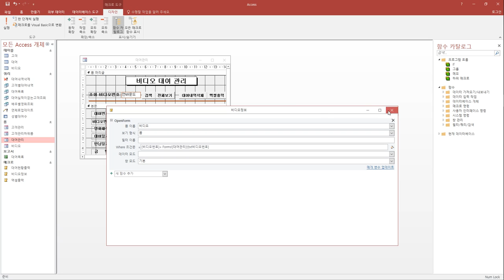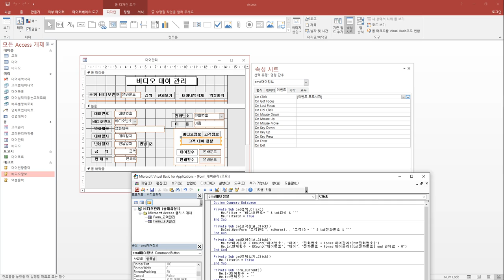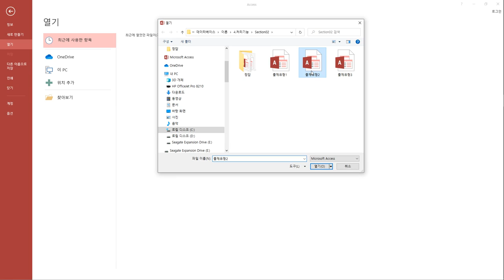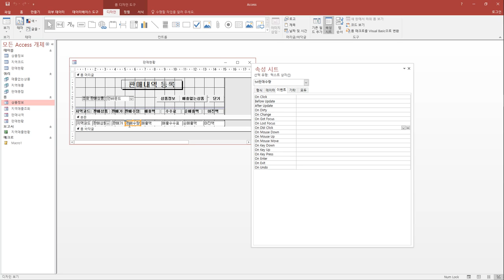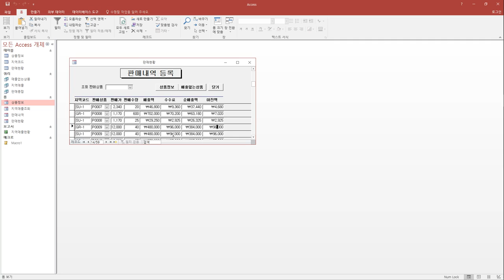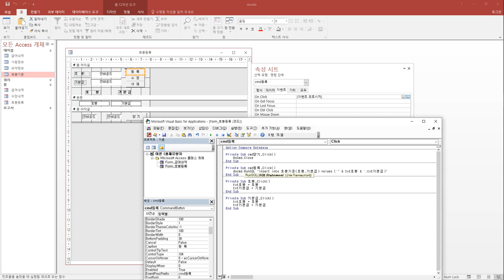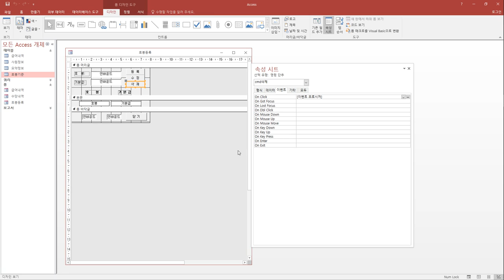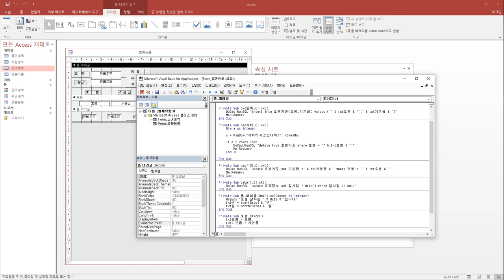[컴활1급실기] 처리 기능 구현